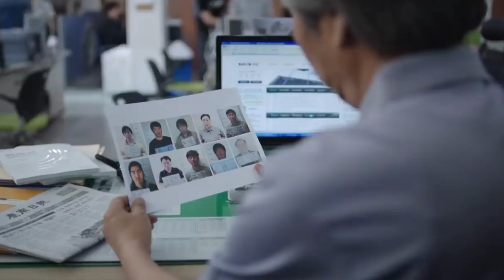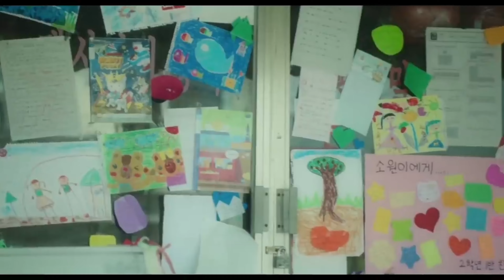(আপনি কাঁদতে বাধ্য) Hope (2013) Korean Movie Explained In Bangla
Hope (2013) Korean Movie Explained In Bangla.Korean Movie Bangla Review

I will Explain Hope Korean Movie In Bengali Language.

Hope (2013) Korean Movie Summery;
A True Story of an 8 year old girl

Korean movie ending explained in bangla
Korean movier golpo
Korean movie in bangla
hope korean movie
emotional korean movie
emotional movie in bangla
movie explained in bangla
bangla movie explanation triller
new movie explanation in bangla
bangla movie explanation female voice
explanation video
explanation full movie in bangla
movie explain bangla